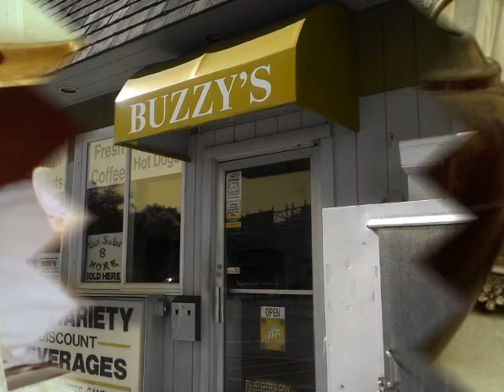Tribute to Buzzy